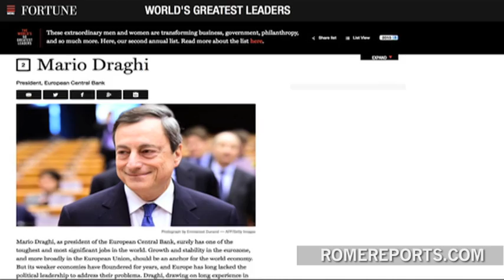Fortune magazine names Pope Francis the fourth greatest leader in the world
The magazine called him “a Pope who lives his own lessons.”